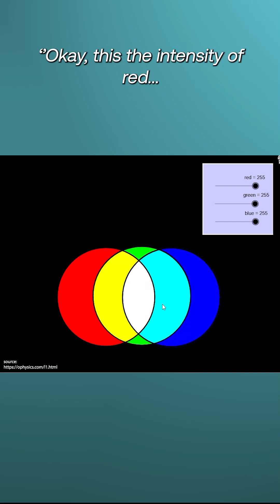What Kindergarten Taught Me About Geoscience 🎨🧠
When Assistant Professor Egor Prikaziuk first studied geoscience, he realized something funny — your first science lesson probably happened in kindergarten, with fingerpaint. 🎨
In this short, he explains how that same idea—mixing colors—is at the heart of how computers build every digital image, using RGB channels (red, green, blue). From cat photos to satellite imagery, it’s all the same science of color.